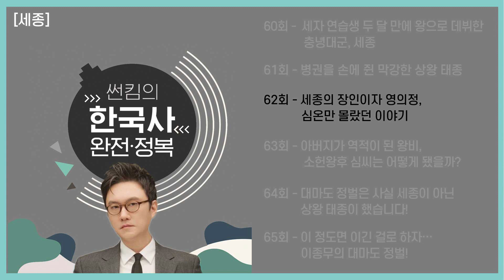세종대왕 즉위 [EP.60~65회 모음 _ 썬킴의 한국사 완전 정복]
[세종 편]
오디오 콘텐츠 썬킴의한국사완전정복 몰아듣기!